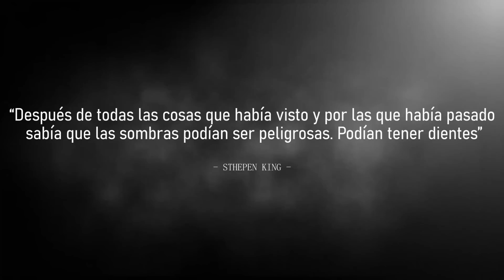LA MASCARA POSEIDA (Historias De Terror)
Esta historia no alcanzo a ser agregada en la semana temática sobre muñecos poseídos y si bien no es juguete tal cual la idea principal de ese tipo de historias es recordarles la importancia de no meter objetos raros en nuestros hogares por que uno nunca sabe a quien le pertenecieron.

¿Has escuchado el último relato de Tenebris?